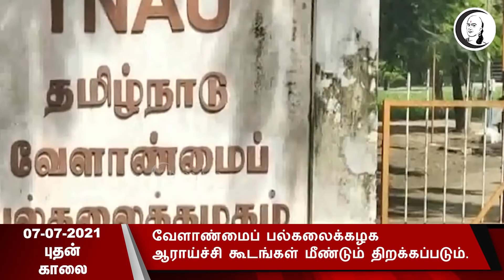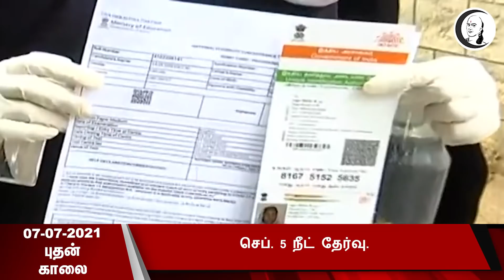குறுஞ்செய்தி | 07/07/2021 | புதன் காலை | Wednesday Morning News | Today News